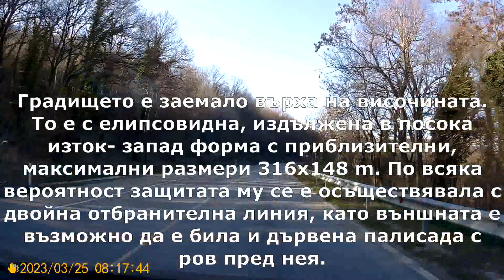Мусина – укрепено селище Градището/2023/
Средновековно, укрепено селище Градището се намира на едноименния хълм, на 3.36 km югозападно по права линия от центъра на село Мусина. Изградено е на нисък хълм, със стръмни и отвесни склонове от изток и юг, и по- полегати от север и запад. От юг и изток възвишението е ограничено от река Живата вода, а от запад- от суходолие.

Градището е заемало върха на височината. То е с елипсовидна, издължена в посока изток- запад форма с приблизителни, максимални размери 316х148 m. По всяка вероятност защитата му се е осъществявала с двойна отбранителна линия, като външната е възможно да е била и дървена палисада с ров пред нея.

Вътрешната, крепостна стена е затваряла пространство от 123х42 m на най- високата част на хълма. Останки от нея има запазени само от западната страна. Изградена е от ломени камъни без спойка. От северната страна на хълма има множество иманярски изкопи.

Укрепление Градището е почти изцяло заличено от времето и иманярската инвазия. На мястото не са правени археологически проучвания. На 383 m североизточно от укрепеното селище, на източния бряг на река Живата вода се намира крепостта  „Широк габър“ при с. Балван. Двата обекта вероятно исторически са взаимно свързани, като са двете части на едно населено място.

Твърдината “Широк габър” е изградена на кръстовище на антични, второстепенни пътища които при нея се пресичат. Комуникациите са изпълнявали задълженията си в посоки север- юг и изток- запад. Пътят в посока изток- запад тук вероятно по мост е пресичал река Живата вода и е минавал до Градището, като на запад е продължавал към крепостта “Голямата могила” при с. Емен.